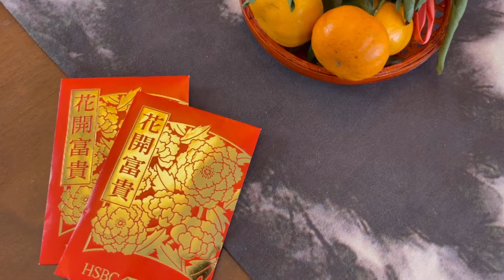闺蜜送的两束花，变成八种花型的插花，你最喜欢哪一种？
插了八款插花